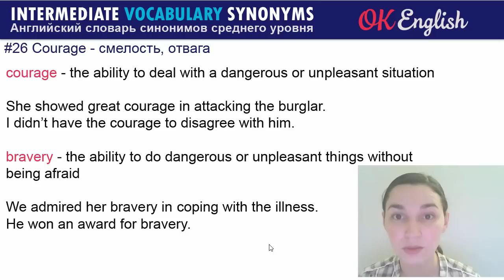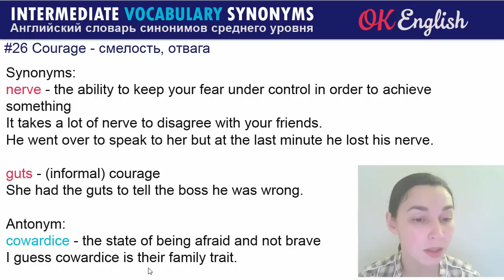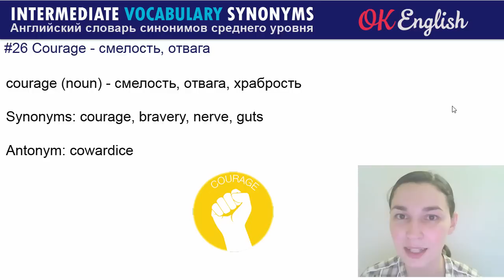#26 Courage - Смелость 📘 Intermediate vocabulary of synonyms | OK English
#26 Courage - Смелость
Английский словарь синонимов:
Courage, bravery, nerve, guts
Антоним: cowardice